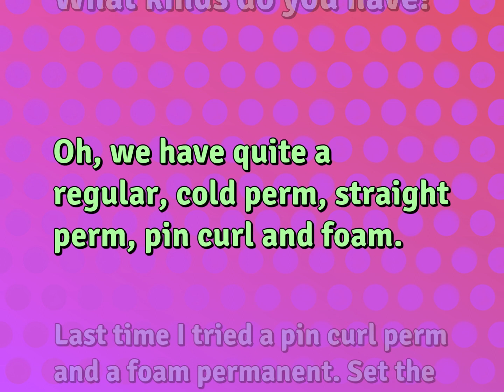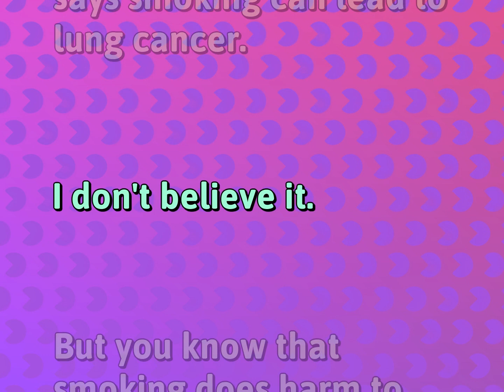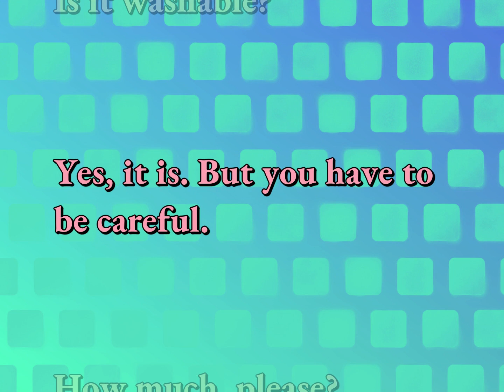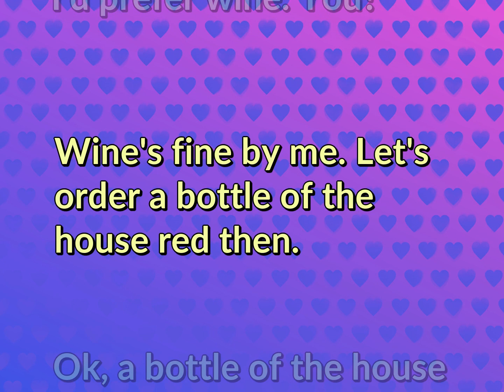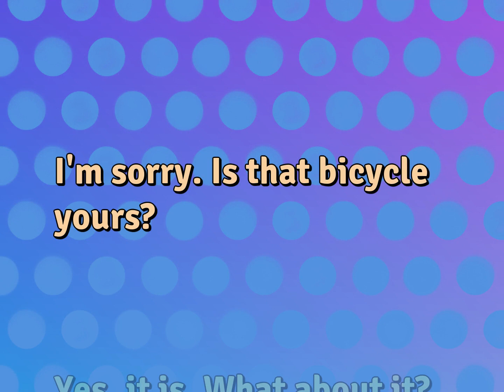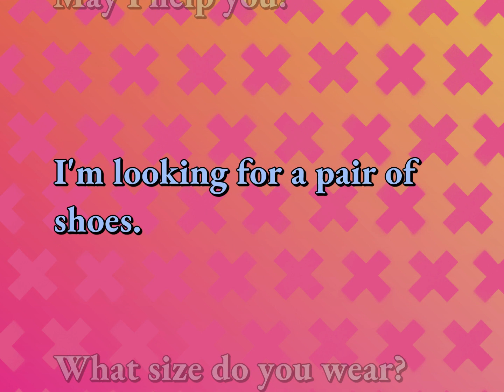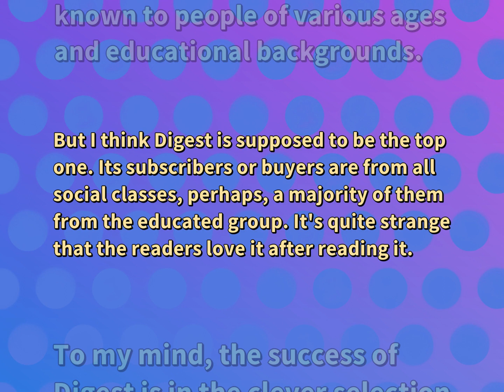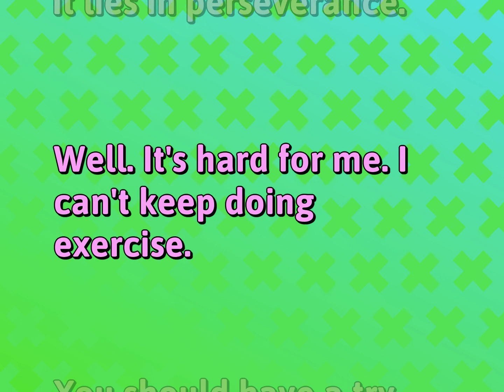12 Daily Conversations for Ordinary Life